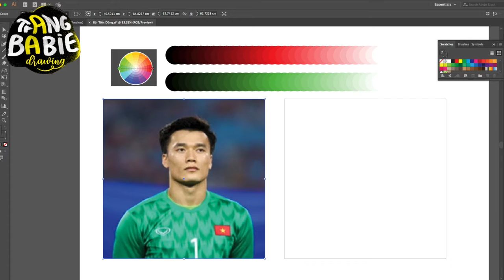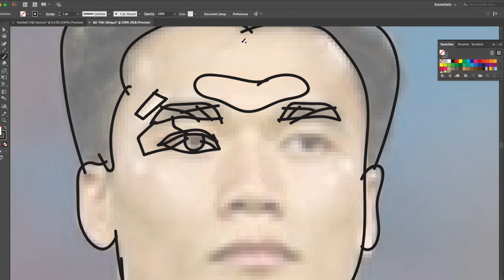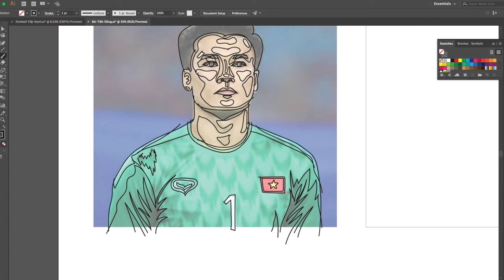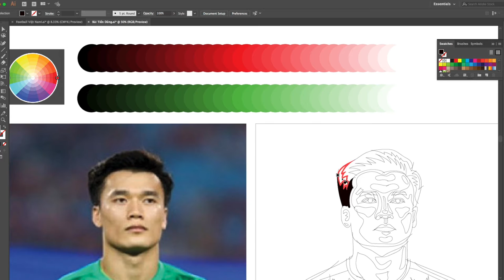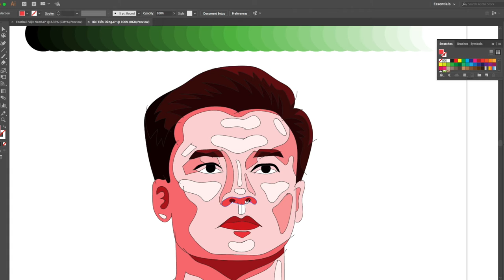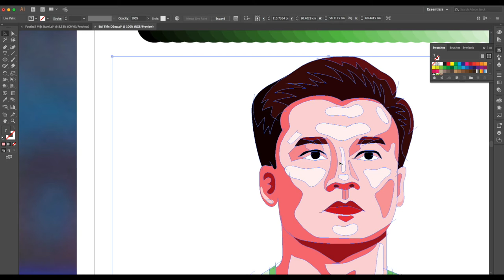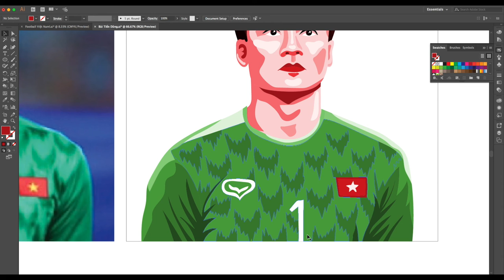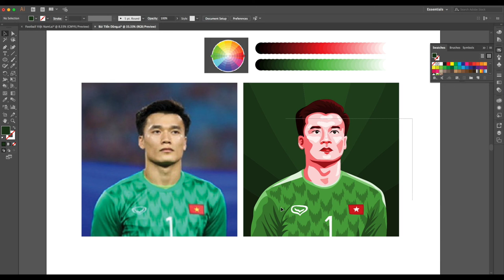How to draw BUI TIEN DUNG Vector Art Portrait | Vietnamese Football Player | Adobe Illustrator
Cảm ơn vì đã xem video của tôi.
Trong Video Này, Tôi Sẽ Hướng Dẫn Các Bạn Cách Tạo 1 bức tranh chân dung Nghệ Thuật từng bước 1 thật đơn giản.
Sau khi kết thúc video này, bạn có thể tạo video của riêng mình.
Hãy cho tôi biết nếu bạn có bất kỳ câu hỏi nào trong phần bình luận nhé !
Hello Guys,
In This Video, I Am Going To Show You How to Create Vector Art - How to make Vector Portrait in Adobe Illustrator - Illustrator Tutorial. I just share an easy and professional method of vector portrait or cartoon portrait.
After the End Of This Video, You Can make your own.